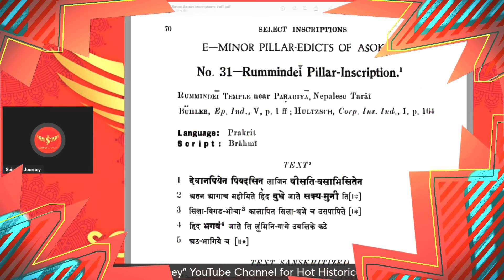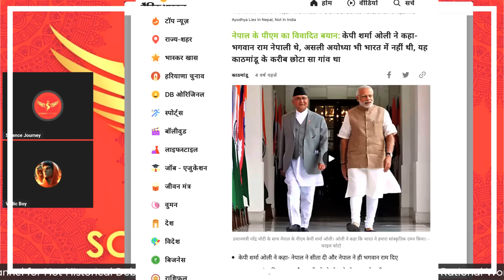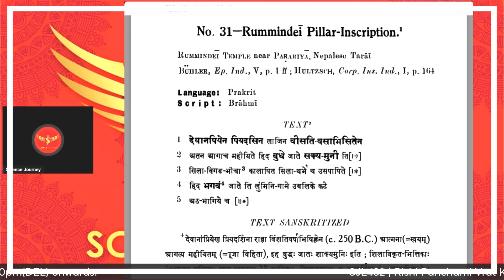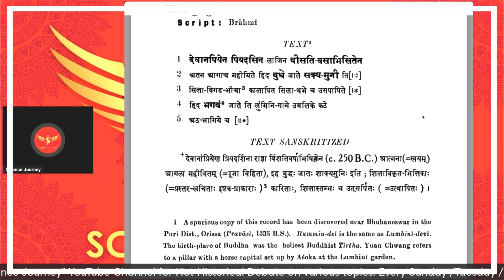📞567 | Buddh ko Nepali sabit karne aya Brahman, Ram,Shiv ko Nepali dekh bhaaga | Science Journey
Best way to Support "Science Journey" is through Buy me Coffee

Thanks & Regards
Rational World